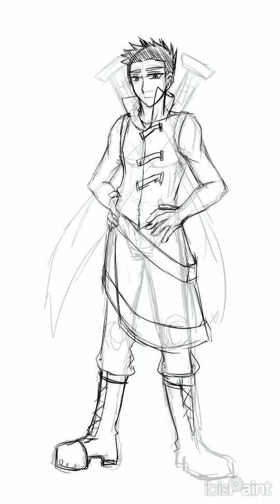Mukmin Drawing Practice [ibisPaint][iPad]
My Japanese friend bought a new iPad so I drew my character, Mukmin from Alam Sahra.
Being able to zoom in and out freely using your fingers makes the process a whole lot easier but I'll stick with my pen tablet for now.